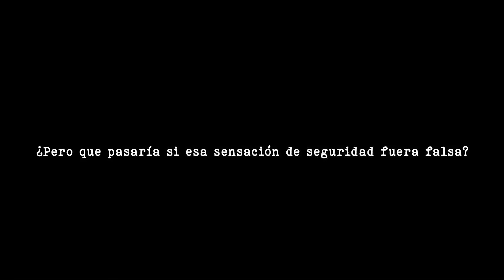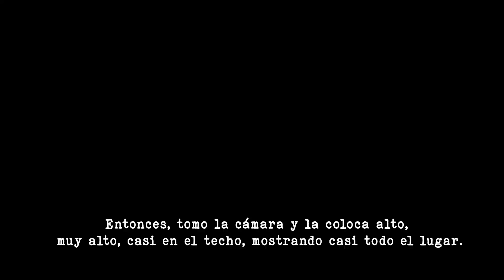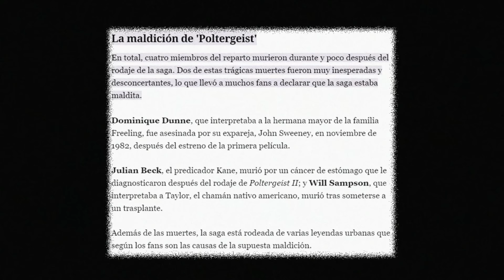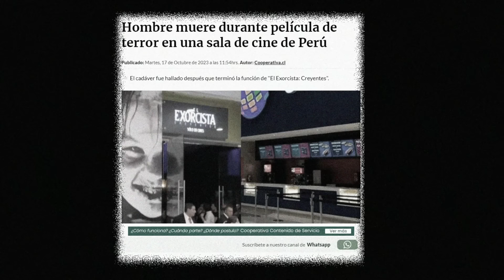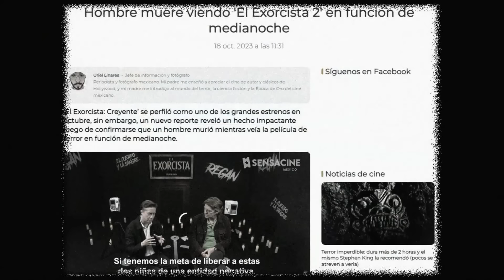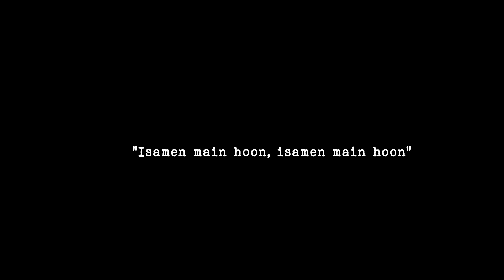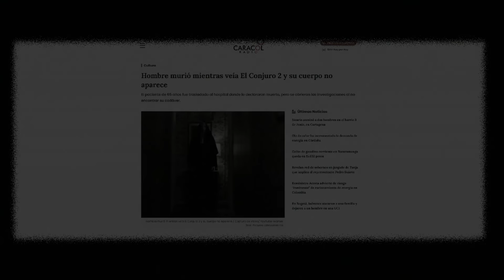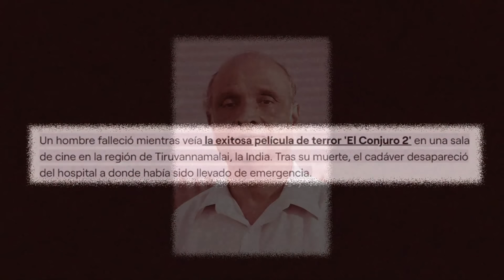PELÍCULAS Que Matan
Si el video te gusta, valoraría muchísimo que le dieras like y que comentaras algo.  ¡Gracias! ❤ |